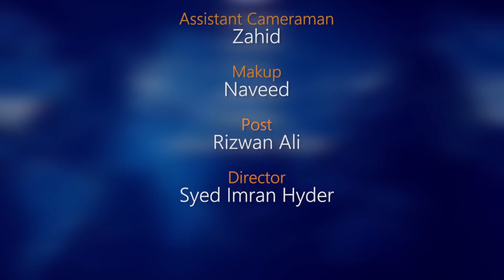Capricorn Weekly Horoscope 7 January to 14th January 2022 Mercury retrograde 14jan2022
Retrograde dates of all planets

MERCURY RETROGRADE IN 2022
📌14-JAN-2022 TO 4-FEB-2022
📌10-MAY TO. 3 -JUNE
📌10-SEP   TO  2ND -OCTOBER

VENUS Retrograde IN 2022
🚩from 1st -jan  TO  28- Jan

MARCE RETOGRADE IN 2022
🚩30-OCTOBER  TO  12-JAN 2023

JUPITER RETROGRDE IN 2022
🚩28-JULY.   TO  23-NOVEMBER

SATURAN RETROGRADE IN 2022
🚩4JUNE  TO. 23 OCTOBER
Weekly horoscope 25 December To 1st January
Yeh hafta kaisa rahega.

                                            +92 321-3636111